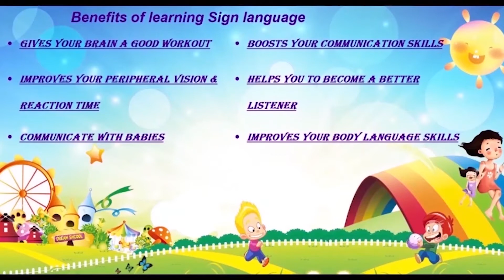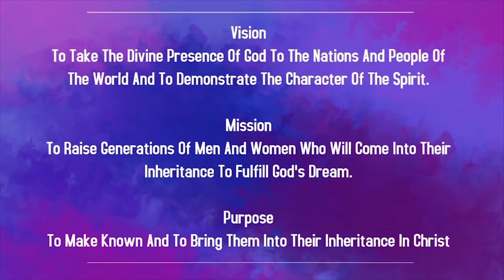Children Church In Tamil | 10:00 AM | 26th Sep 2021 | Christ Embassy India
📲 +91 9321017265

Bank Details:
IFSC- UTIB0001572.

IFSC- SBIN0011754.